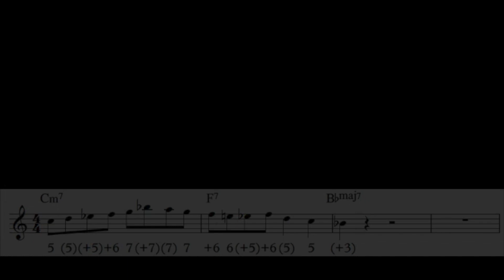Jazz Patterns for Chromatic Harmonica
If you are a chromatic harmonica player, and want to improve your playing to the next level check out My Harmonica Studio today
I promise you it will be worth it!

Favorite chromatic harmonica
Favorite diatonic harmonica